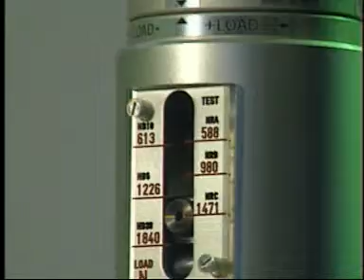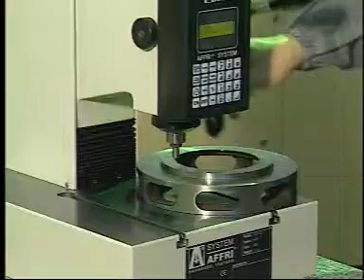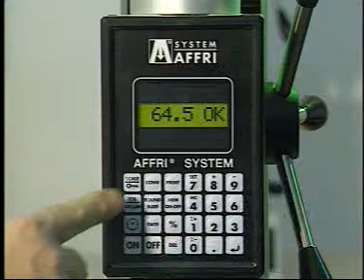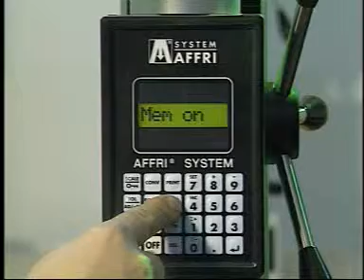Durometro 270 RSD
Durometros Affri